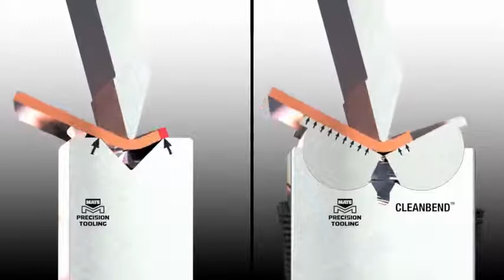Mate CleanBend™ Mate Precision Tooling